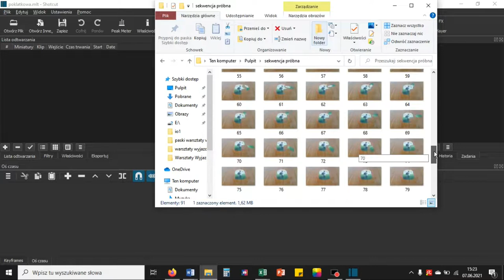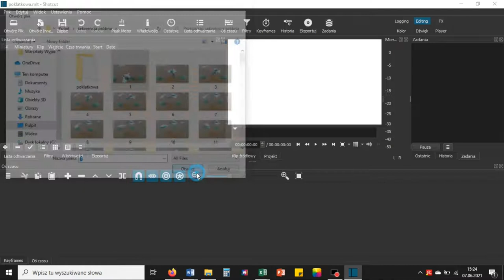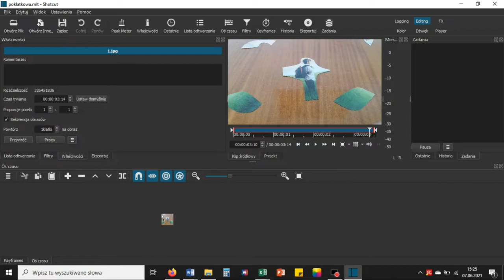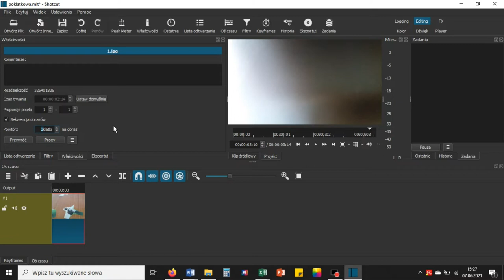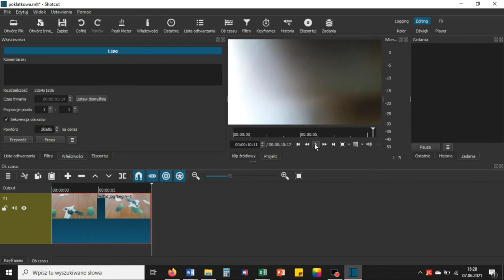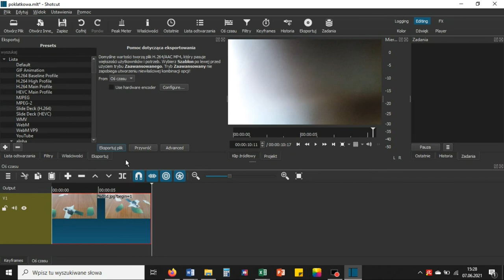KURS MONTAŻU: film poklatkowy